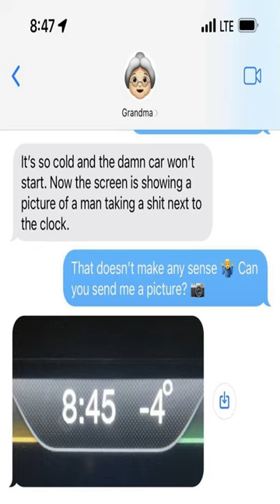This was me irl last night. - Dankest memes and comments Sunday February 12th!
This was me irl last night. - Dankest memes and comments Sunday February 12th! meme,reddit,thank you memes